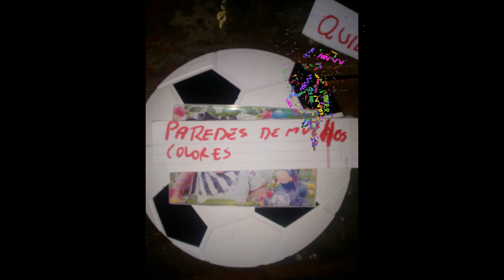Uriel Alejandro Sede, 10 años, 4to grado Biblioteca Popular Ñorquincó Ñorquincó, Rio Negro Me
La CONABIP y las Bibliotecas Populares Argentinas cumplen 150 años, para celebrarlo juntos, invitamos a todos los niños, niñas y jóvenes del país a compartir sus deseos para la biblioteca del futuro.